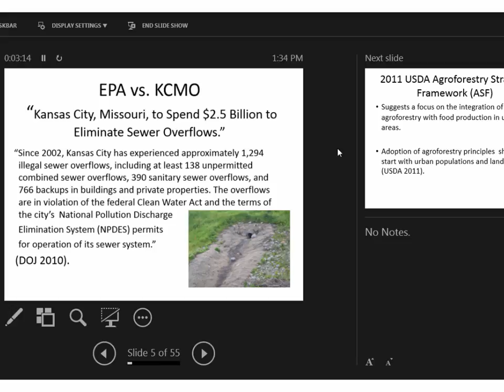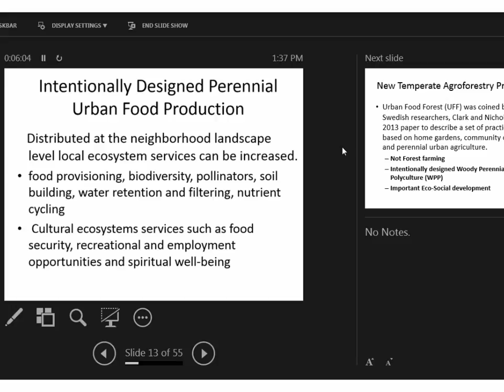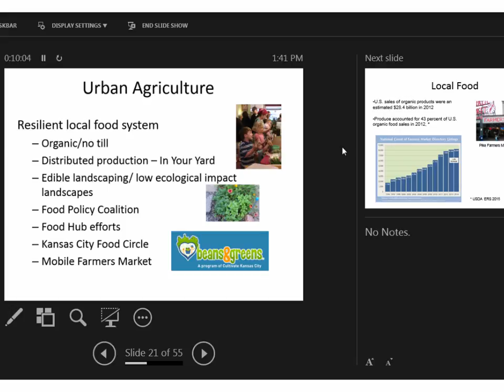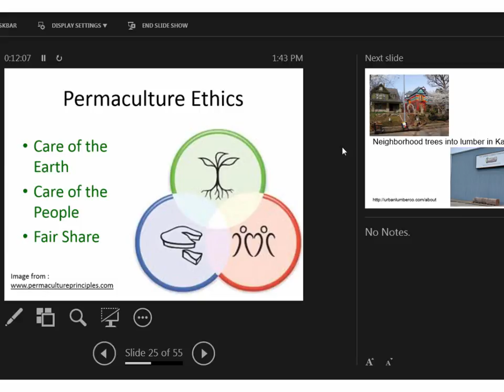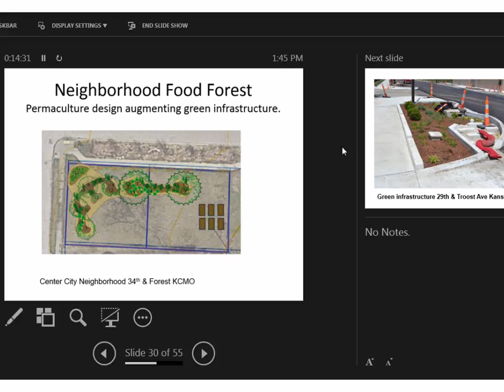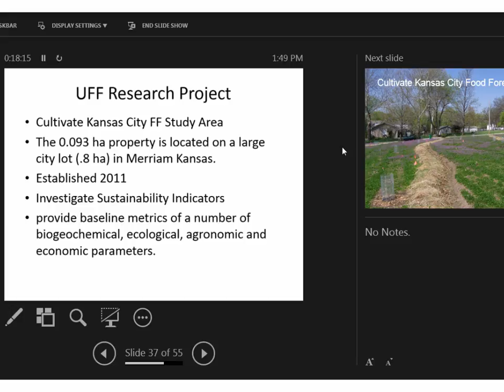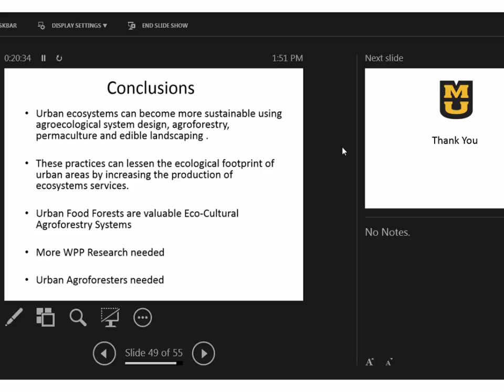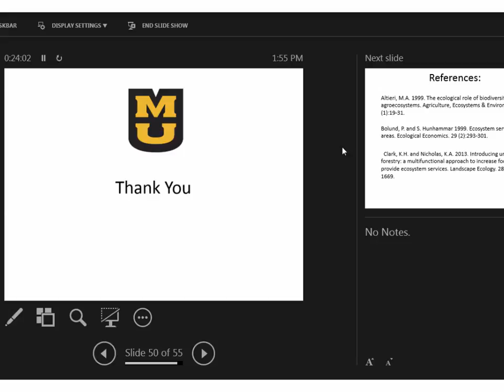2015 Agroforestry Conference